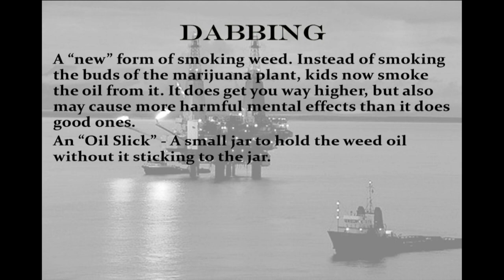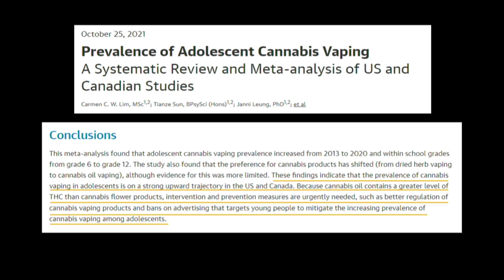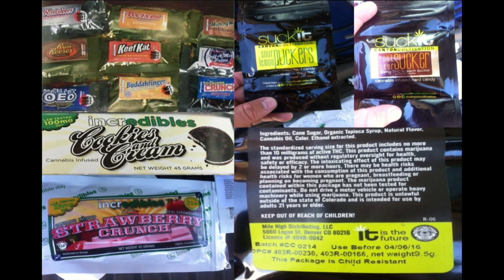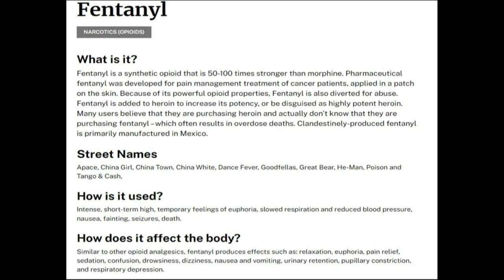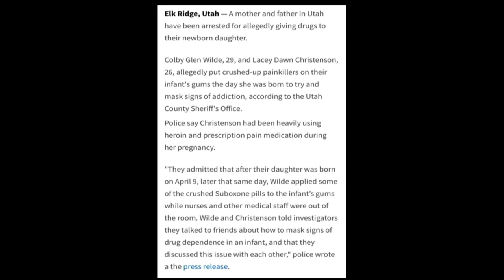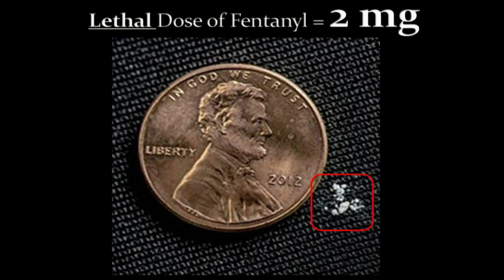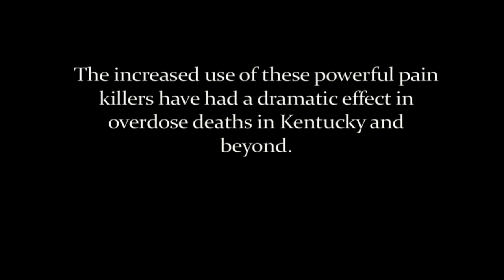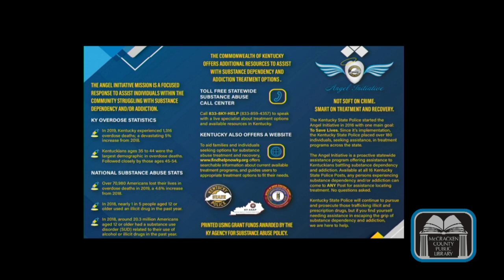Evenings Upstairs: Hiding in Plain Sight - Street Drugs of the 21st Century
Recorded live, January 19, 2023. This presentation by Lieutenant Dean Patterson with the Kentucky State Police, sheds light on the newest street drugs including fentanyl and other opioids which have flooded our communities over the past decade.

The audience will learn about how illicit drugs have changed to allow for easier transport without detection and how these drugs are more potent than ever before which led to a rise in accidental exposures and overdoses. The presentation will also discuss how these drugs have attributed to the rise in overdose deaths across the Commonwealth of Kentucky.